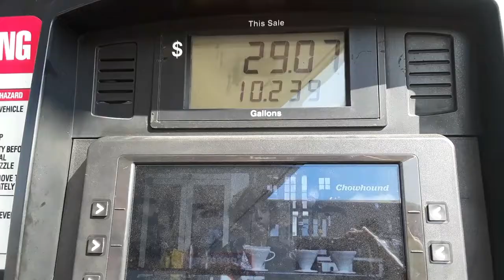College Move In Day 2018 | DSU | HBCU [A Mother's Perspective]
Just a little something something I put together. My editing skills are getting better and better. Wait until I get the software and knowledge I really need. Enjoy!